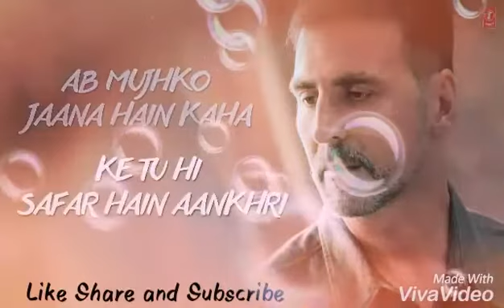Kuchh bhi nahi hai ye jahaan